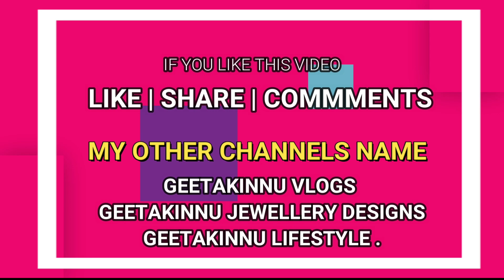1/2 कप गेहूं के दलिया से बनाये हलवाई जैसी परफेक्ट डोडा बर्फी पूरी 1 किलो/Halwai Style Doda Barfi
1/2 कप गेहूं के दलिया से बनाये हलवाई जैसी परफेक्ट डोडा बर्फी पूरी 1 किलो/Halwai Style Doda Barfi